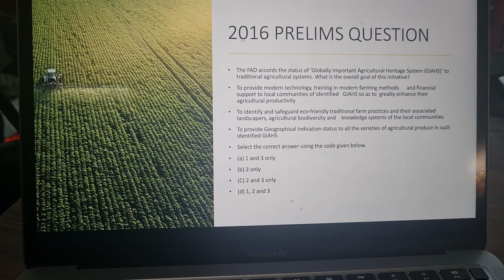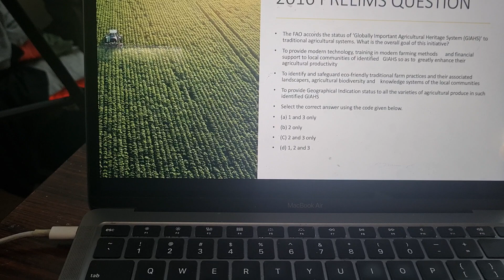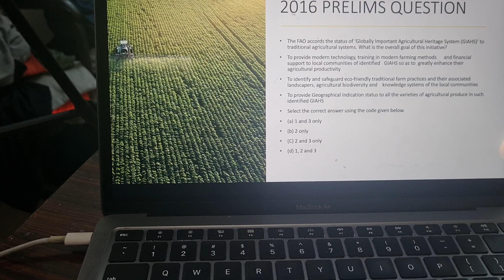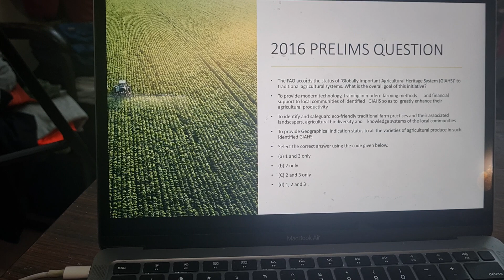2016 Prelims Question through Smart Guesswork